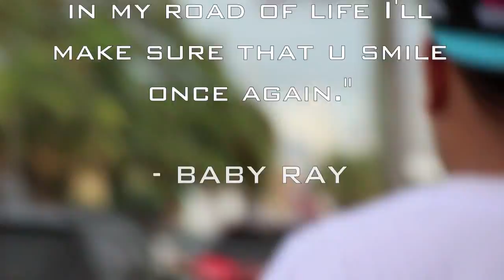Baby Ray - Fighting to Live (Official Music Video) Produced by Allrounda Beats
Video shot in Wynwood and Sweetwater, Miami
Video Produced By Kaotic Results Ent.
Instrumental Produced by Allrounda Productions
Special Thanks to Baby Beff, Pillsbusy Doughboy, and Dirty

twitter & intsagram: @babyraykre